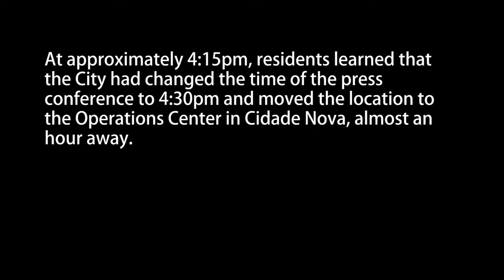From Demolition to Recognition: Vila Autóromo's Maria da Penha on International Women's Day 2016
[EN] Maria da Penha, Vila Autódromo Resident, Loses her House and Strengthens a Movement - choose English subtitles under 'Settings'
[PT] Maria da Penha da Vila Autódromo Perde Sua Casa e Fortalece Um Movimento - legendas disponíveis em português

[EN] On International Women's Day, March 8, 2016, Maria da Penha woke up to police circling her home and crews pulling up to demolish her home in the tight-nit community of Vila Autódromo next to the Rio 2016 Olympic Park. This video documents this day in the life of Maria da Penha, which ended with an emotional celebration of her strength and courage at Rio State's Legislative Assembly. Read the full story

[PT] No Dia Internacional da Mulher, 8 de março de 2016, Maria da Penha acordou com a polícia em sua porta e uma equipe pronta para demolir a sua casa na comunidade Vila Autódromo, ao lado do Parque Olímpico 2016. Este vídeo documenta este dia na vida de Maria da Penha, que terminou com uma comemoração emocionada celebrando sua força e coragem na Assembléia Legislativa do Rio de Janeiro. Leia a matéria completa